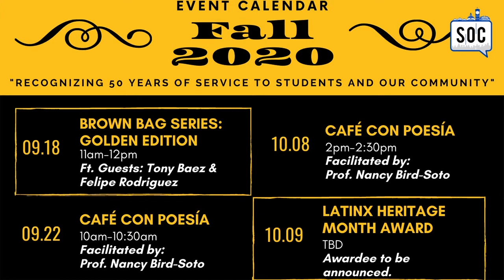3 o'clock with SOC - September 16, 2020